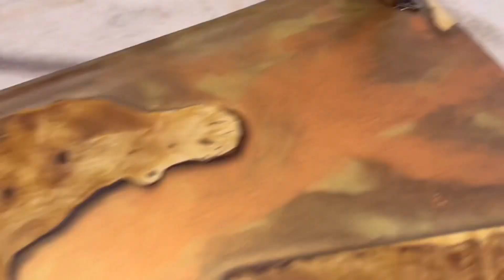Wild Wild West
Or participate our fun workshop and make your own table or tray.